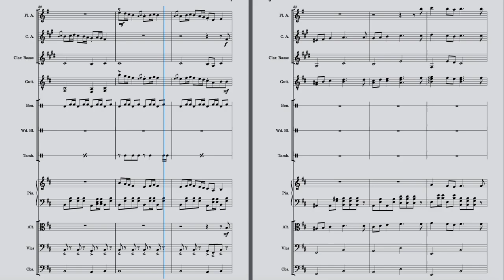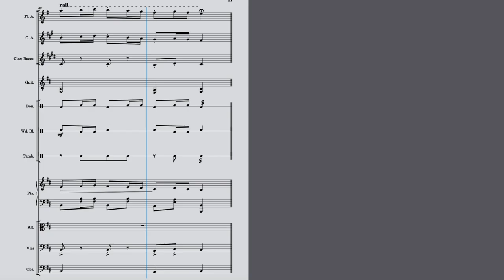The Search of The Luxurious Palace - (Short) Original Composition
Here is a little composition (in videogame style) I made few days ago because I have less time to compose these days...

Please enjoy this short composition !